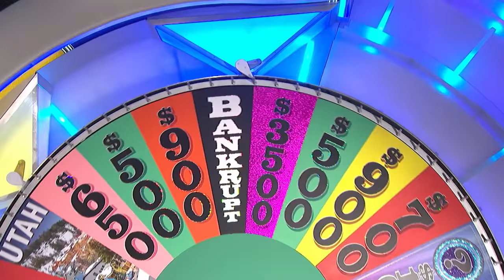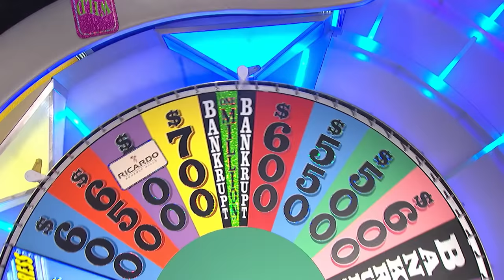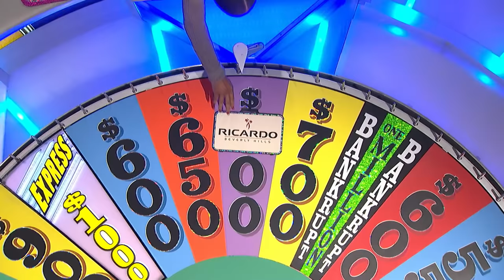Best of Calais (1/4/21) | Wheel of Fortune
Don’t put the New Year's champagne🍾 away just yet, because we got a 🎉 $100,000 WIN 🎉 to celebrate! 🥳 Congratulations, Calais! 👏👏👏

See all the best moments from tonight’s game—including the Bonus Round! 🤩